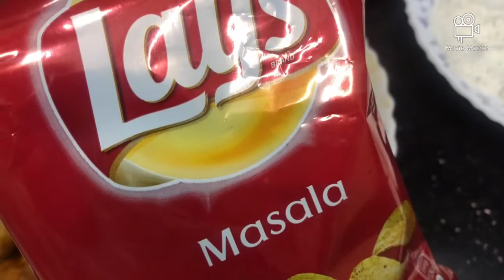Fried chicken kFC at home || fried chiken